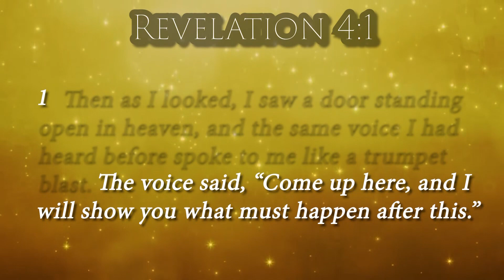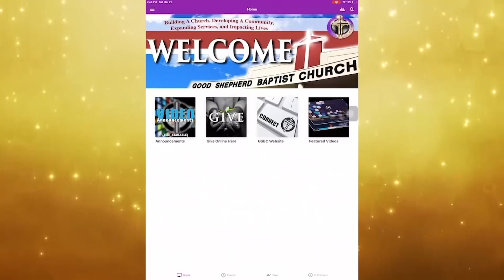“A Penthouse View” / GSBC Worship for Sunday, November 28, 2021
GSBC Worship for Sunday, November 28, 2021
“A Penthouse View”
Revelation 4:1
Good Shepherd Baptist Church
2223 S. Crater Road